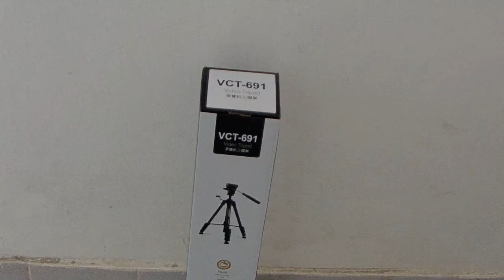Yunteng VCT-691 Camera Video Tripod have a look